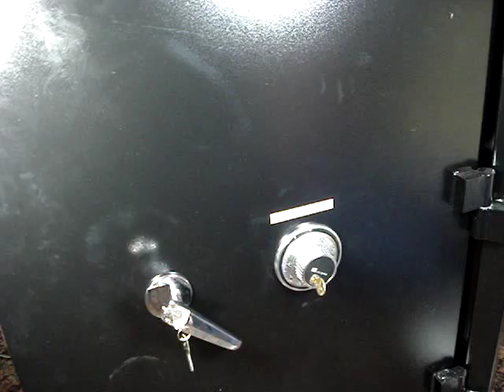How to open a safe of ATM/kiosk with security locks by dial the tuner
The video shows how to open a safe with security locks by dial the tuner from La Gard. The safe is guarded by 2 locks, and the 2 locks are geared to work together to lock the safe.
Watch carefully otherwise you will never know what you have to do with the safe security locks.

and inquiry about AW31/32/61/91 for payment kiosk, ATM, wall-through kiosk and outdoor kiosk.